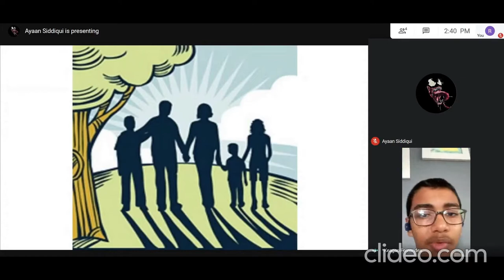DBHS Matunga: Class assembly Std 10 D – Voice over and mime.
Std 10 D conducted their online class assembly on Wed 26th Aug 2020 on the theme, “The changing scenario of Tomorrow.” At the well-scripted assembly interspersed with prayer and meditation, there were video presentations prepared by the students on poems, thematic dances and narration of the pandemic situation. Class teacher: Mrs. Sheela Pillai
Here is the video clip of the ‘voice over’ telling us what children all over are thinking of the lockdown. Also in this video are the do’s and don’t’s during the lockdown period through a mime.